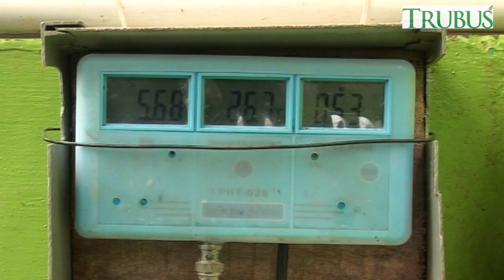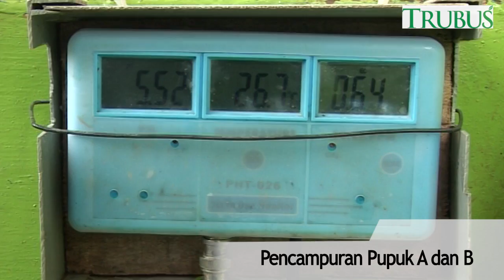Nutrisi hidroponik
Hidroponik sayuran segar hijau segar